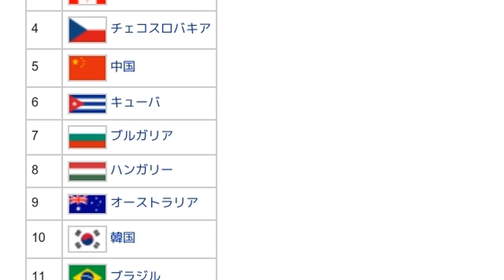「1986年女子バスケットボール世界選手権」とは ウィキ動画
ウィキを動画で読む「1986年女子バスケットボール世界選手権」のウィキ動画です。